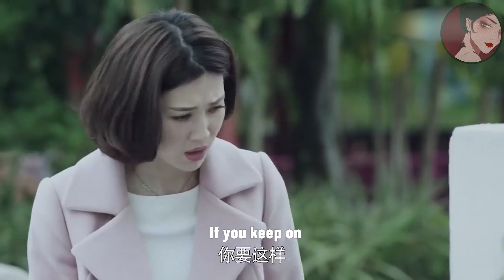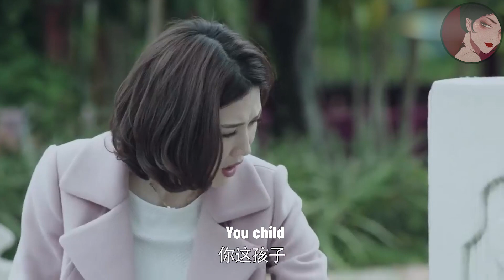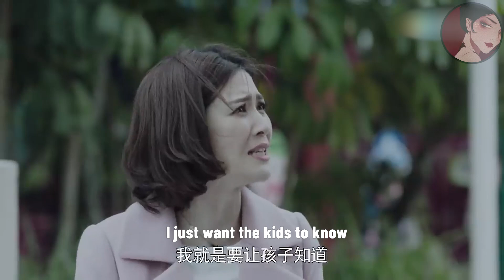丈夫在外養小三，沒想到小三懷孕了，妻子得知後直接讓他淨身出戶！ep4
wmda